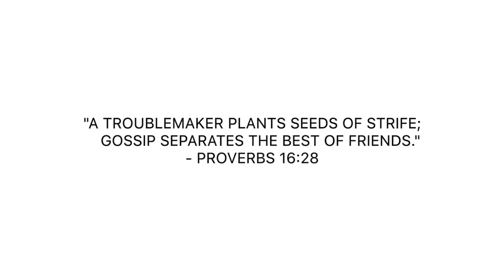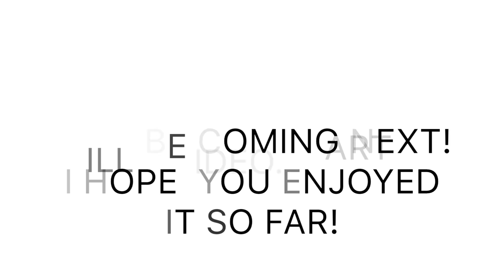10 Signs Your Friend Is Fake or Jealous Of You (Part 1)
Here are signs your friend is jealous of you.

Mailing Address:
Karolyne Roberts
7364 Kathleen Rd.

BOOKS //
100 Ways to Love and Respect Your Husband